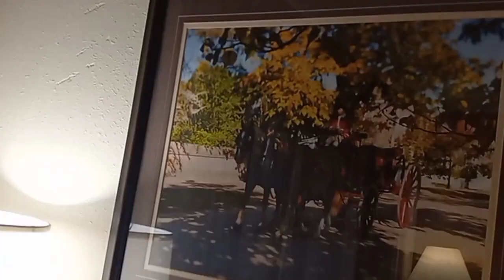trip to busch gardens William burg virgiania